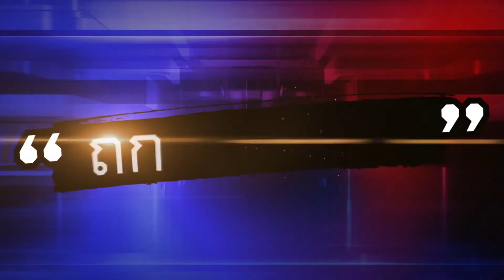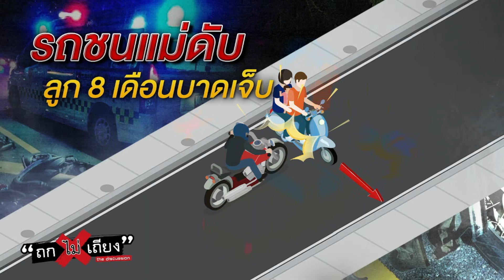ตำรวจตามคดีด่วน! กระบะขับชนจยย. ทำแม่ดับ ลูกวัย 8 เดือนบาดเจ็บ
อีกประเด็นน่าสนใจ กรณีที่เพจ อยากดังเดี๋ยวจัดให้ รีเทิร์น Part 2 ได้มีการโพสต์ภาพ พร้อมระบุข้อความว่า “ชนคนตายหนี เด็กน้อยได้รับบาดเจ็บก็ไม่มาดูแลเยียวยา ชดใช้ กล้องตามจุดน่าจะมี ถ้าเจ้าหน้าที่จะตามก็คงไม่เกินความสามารถ จ.ชุมพร”

ทั้งยังระบุอีกว่า ใครพบเห็นสติ๊กเกอร์ข้างรถแบบนี้ รถยี่ห้อโตโยต้า รีโว้ ชนเมื่อวันที่ 1มิถุนายน 2565 เวลาชน 20.30 น. ขับผ่านสี่แยกปากน้ำ บ้านใครมีกล้องขอความช่วยเหลือหน่อย ขับผ่านเซเว่นด้วย ชนคนตายแล้วหนี ไม่มีจิตสำนึก มีเด็ก 8  เดือนด้วย ไม่มีความสงสารเด็กเลย

จากเรื่องราวที่เกิดขึ้น เราได้ส่งทีมข่าวลงพื้นที่ไปสอบถามข้อเท็จจริงกับนายศุภฤกษ์ สุขสวัสดิ์ แฟนหนุ่มของผู้หญิงที่เสียชีวิต เล่าว่า เมื่อวันที่ 16 มิถุนายน เวลา 20.30 น. ตนเองพร้อม น.ส.เจนจิรา (ขอสงวนนามสกุล) แฟนสาวและลูกชายวัย 8 เดือน ได้ขับรถจักรยานยนต์กลับจากปากน้ำหลังสวน เพื่อจะกลับบ้านที่ ต.นาข่า โดยใช้เส้นทางสายปากน้ำ-หลังสวน พอมาถึงปากทางซอยเข้าหมู่บ้าน ตนได้จอดรถเพื่อจะรอข้ามไปยังอีกฝั่ง ซึ่งตอนนั้นเห็นว่า ไม่มีแสงไฟของรถคนอื่น หรือรถที่ขับสวนทาง จึงตัดสินใจเร่งเครื่องเพื่อขับจะข้ามถนนไป

นายศุภฤกษ์ บอกอีกว่า แต่พอจะขับรถออกไปก็ได้มีรถจักรยานยนต์ขับมาชนรถของตนเอง จนทำให้แฟนสาวและลูกกระเด็นไปคนละทิศละทาง ซึ่งแฟนสาวได้บอกให้ตนรีบเข้าไปดูลูก โดยระหว่างตนกำลังดูอาการลูกอยู่นั้น ได้เห็นรถยนต์แต่ตอนนั้นไม่ทราบว่าเป็นรถอะไร  วิ่งมา ตนเองจึงวิ่งไปโบกมือเพื่อให้รถชะลอ และให้รู้ว่าเกิดอุบัติเหตุ แต่รถคันดังกล่าวกลับกระพริบสูงใส่และยังคงใช้ความเร็ว และได้พุ่งเข้าชนแฟนสาวที่กำลังจะลุกขึ้นหนี แต่สุดท้ายไม่ทัน รถคันดังกล่าวได้ชนแฟนสาวเข้าอย่างจังจนเสียชีวิตคาที่

ส่วนความคืบหน้าทางคดี นายศุภฤกษ์ บอกว่า หลังเกิดเหตุตำรวจได้เรียกไปสอบปากคำเพิ่มเติม แต่จนถึงตอนนี้ผ่านไปเกือบ 2 สัปดาห์แล้ว ก็ยังไม่มีอะไรคืบหน้า ซึ่งตนได้เผาศพแฟนสาวไปแล้ว โดยตนเองได้พยายามสอบถามกับตำรวจ ก็ได้รับคำตอบว่า กำลังเร่งหาพยานหลักฐานและรวบรวมภาพกล้องวงจรปิดอยู่ ส่วนคู่กรณีนั้น ตนก็อยากให้ออกมารับผิดชอบบ้าง อย่าใจดำ เพราะผลแห่งกรรมจะตามทัน

นอกจากนี้ การลงพื้นที่ของทีมข่าวยังได้รับข้อมูลเกี่ยวกับรถกระบะที่ขับมาชนแฟนสาวของนายศุภฤกษ์ชนเสียชีวิต ซึ่งเป็นรถกระบะตอนเดียว มีลูกกรงรั้ง ยี่ห้อโตโยต้า สีขาว มีสติกเกอร์ติดอยู่ที่ข้างรถ  ซึ่งหลังจากก่อเหตุชนคนเสียชีวิตแล้ว คนขับได้ขับรถไปจอดบริเวณริมถนนแห่งหนึ่งที่อยู่ห่างไปเพียงแค่ 200 เมตรเท่านั้น ก่อนที่จะขับรถหายไปกับความมืด